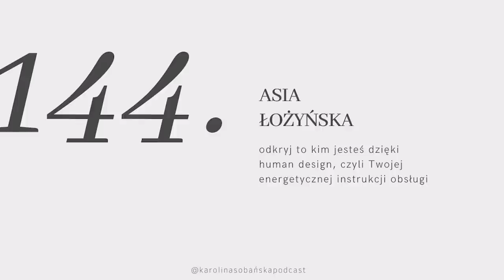#144 poznaj siebie dzięki human design, Twojej energetycznej instrukcji obsługi z Asią Łożyńską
↓ rozwiń po więcej informacji ↓

O human design usłyszałam po raz pierwszy wiele lat temu i przyznaję, że jest to jedno z najważniejszych narzędzi do samopoznania z jakim kiedykolwiek miałam styczność. Mówi się o nim ‘energetyczne DNA’ lub po prostu instrukcja obsługi zarówno siebie, jak i innych ludzi.

Na podstawie naszej daty, godziny i miejsca urodzenia poznamy swój jeden z pięciu typów energetycznych. O każdym z nim opowie Wam moja niezastąpiona ekspertka Asia Łożyńska, nauczycielka nowoczesnej duchowości, prawa przyciągania, ekspertka metody opukiwania i terapeutka olejkami eterycznymi.

Dowiemy się jak najlepiej podejmować decyzje, jak działać w pełnej zgodzie ze sobą i którędy prowadzi nasza droga do życiowego szczęścia i spełnienia. Jest to odcinek obowiązkowy dla każdego, gwarantuję, że odmieni Wasze życie.

Miłego oglądania!

Karolina